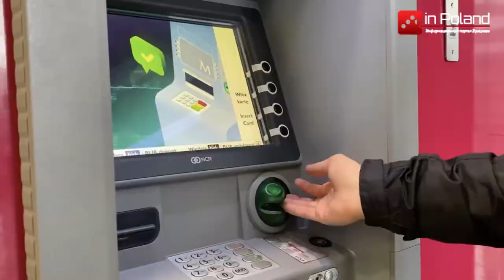В Польше активировались банковские мошенники. Будьте осторожны, чтобы не потерять деньги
Банки в Польше апеллируют к клиентам – активизировались мошенники, будьте осторожны, чтобы не потерять деньги. Отмечается, что мошенники хотят получить конфиденциальные данные для входа и авторизации транзакций или данные платежной карты клиентов.